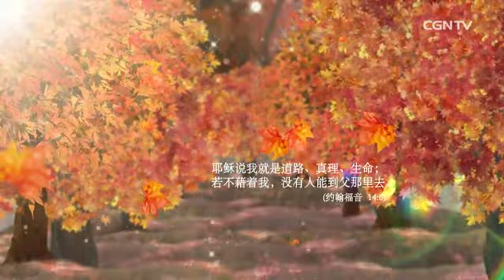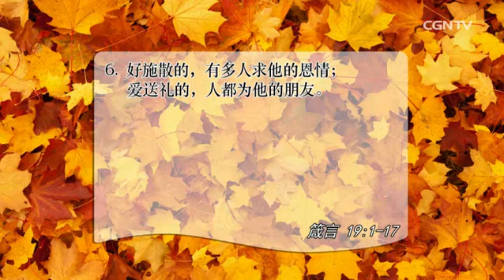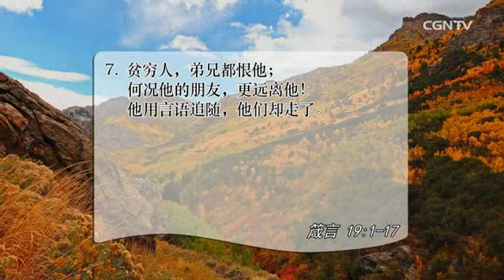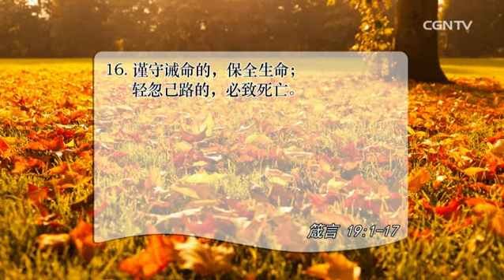[活泼的生命] 11.20.2015 智慧的价值彰显于关系之中 (箴言 19:1~17)